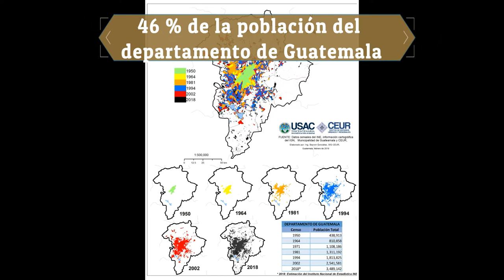Sub Región SUR del Área Metropolitana de la Ciudad de Guatemala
La SURES, o Sub Región del Sur, es un área geográfica dentro del Departamento de Guatemala, la cual ha sido propuesta para su estudio por el Centro de Estudios Urbanos y Regionales -CEUR- y está integrada por seis municipios: Amatitlán, Mixco, San Miguel Petapa, Santa Catarina Pinula, Villa Canales y Villa Nueva. Esta conformación se ha realizado tomando en consideración la alta concentración de funciones urbanas de la ciudad capital la cual ha repercutido en las dinámicas de los municipios aledaños a éste y en particular a los comprendidos dentro de la SURES. Los cuales comparten características similares que la convierten en la región con el mayor crecimiento poblacional y dinamismo después del Municipio de Guatemala, con un área total que suma el 30% del departamento y con una población de casi un millón y medio de personas censadas para el año 2018 que demandan la generación de fuentes internas de empleo, alternativas eficaces de transporte y formulación de planes de desarrollo para este territorio.